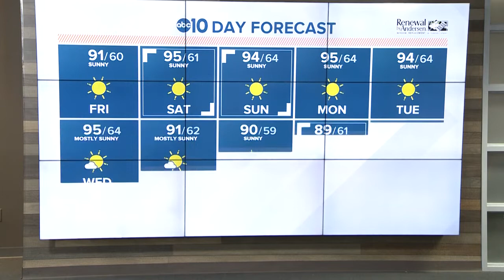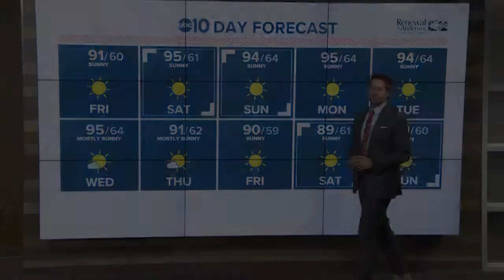Morning Headlines: August 30, 2019